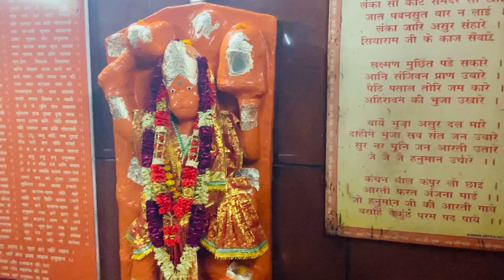Dharmo Rakshati Rakshita 🔱❤️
Hey guys❤️
Thanks for joining 💕
This channel belongs to Sangam Awana & Mamta Awana
We're looking forward to create more content for you guys.
Comment (we'd love to hear you)
and SHARE this with your family and friends ❤️